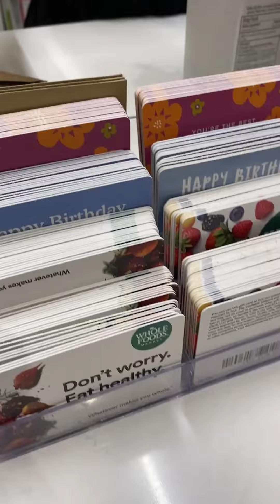Living Alone in the Big City in Your 20s Diaries: Getting something to eat!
🐶 Please don't forget to ⬇️⬇️⬇️⬇️
2) CLICK THE NOTIFICATION BUTTOM 🛎
3) LIKE  👍
4) COMMENT DOWN BELLOW ✍️
Let's be friends @
Thank you for all the kind support & Shopping with us~ 🐶🦁